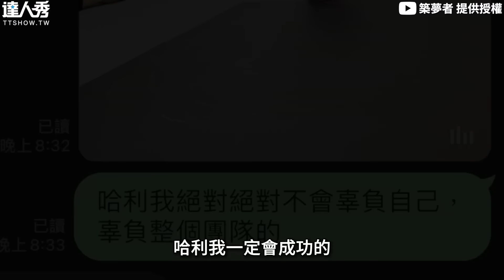【台灣之光街舞賽破世界紀錄 超高難度「單手拋兩圈」炸全場】｜@DreamRunnerz_Drz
真的是太厲害了!!!🤩 (大器晚成編)